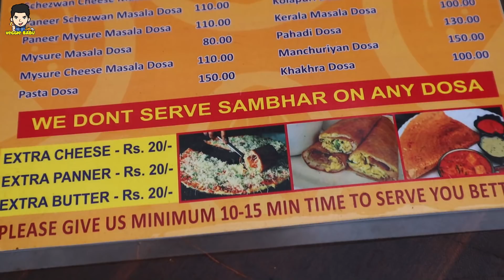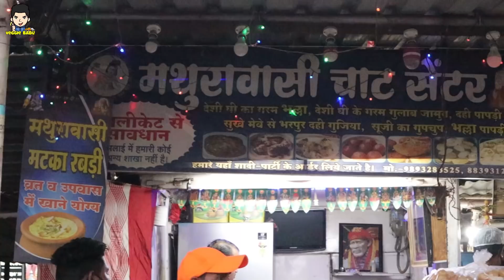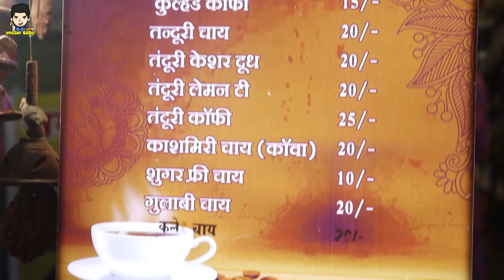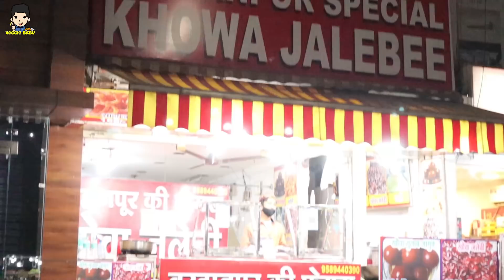Best of Bhilai | Episode 4 | Supela | Veggiebabu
Too yar ye video hone wala hai hamare bahut hi special Series "BEST OF BHILAI" ka Episode 4 jo k hai Supela ka Too Video Pura dekhna Dosto Maja Aega 😍😁

Prices:-
Sweet Corn Cheese Dosa- ₹120
Dahi Bada/Bhalla- ₹70
Chai- ₹20
Normal Jalebi- ₹130/kg
Khowa Jalebi- ₹320/kg

Address:-
1st place- Mumbai Sigdi Dosa
Near Rocky Furniture
Akash Ganga, Supela, Bhilai, Chhattisgarh 490023

2nd Place- Mathuravasi Chaat Centre
Mathuravasi Chat Center

3rd Place- Saloni Sweets
Saloni Sweets
Near Railway Crossing Supela

4th Place- Burhanpur Famous Jalebi
Dakshin Gangotri, Supela, Bhilai, Chhattisgarh 490023

2. Raipur Street Food